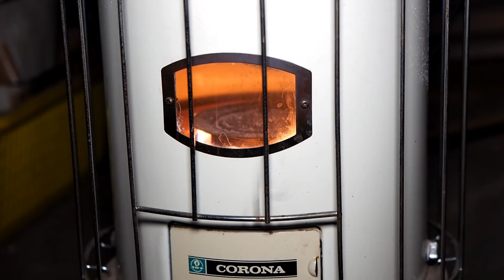大正時代の小屋でリノベーション！寝床とコタツの団欒スペースを作る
大正時代に建てられた小屋をリノベーションしながら泊まってまいりました